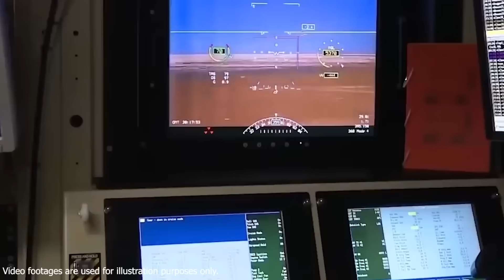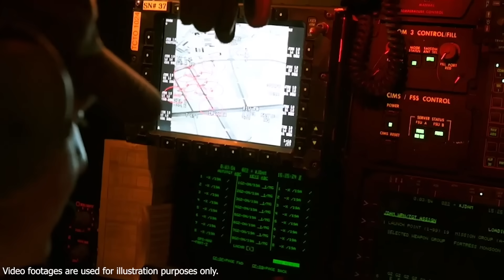Israel greift Tunnelausgänge im Südlibanon an! Hisbollah hat sich in Tunneln festgefahren!